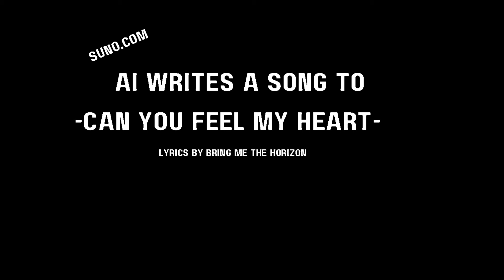Ai Makes an acoustic version of -Can You Feel My Heart- By Bring Me The Horizon- MUST WATCH!!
SONG IS CREATED BY AI
I Put the lyrics to Can you Feel My heart into SUNO.COM Where Ai then created a full song !

I DO NOT OWN THE LYRICS
LYRICS BELONG TO BRING ME THE HORIZON